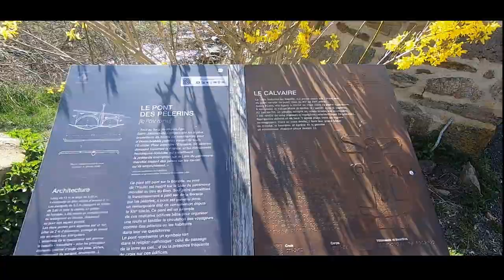Descente du torrent ( Boralde) de St Chély d'Aubrac au moulin de Terral. Nuit en bivouac par -8°c👍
L'aventure dans un rayon de 10 km